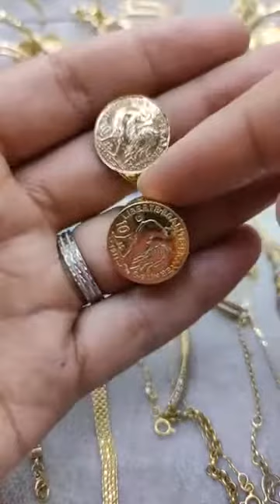موديلات الذهب بشتى انواعه عمد مجوهرات السلام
Live 03/11/2021
Bijouterie assalam
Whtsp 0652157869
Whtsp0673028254